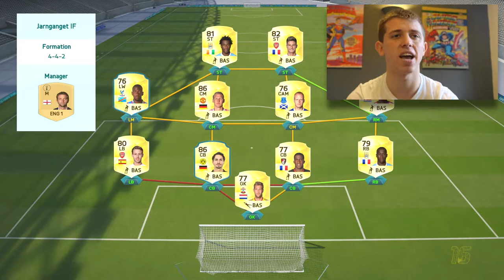NAINGGOLAN SCREAMERS!!! Road To Glory Series!!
A new episode of the Road To Glory series! Nainggolan & Pastore proving why they are the big dogs within the club!